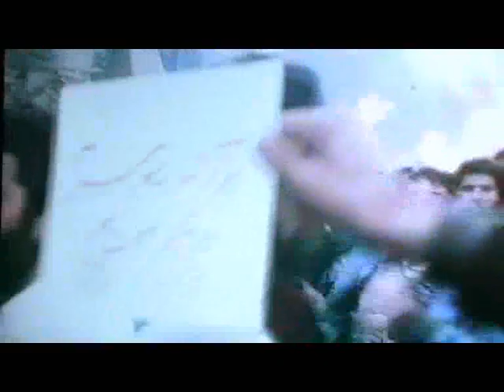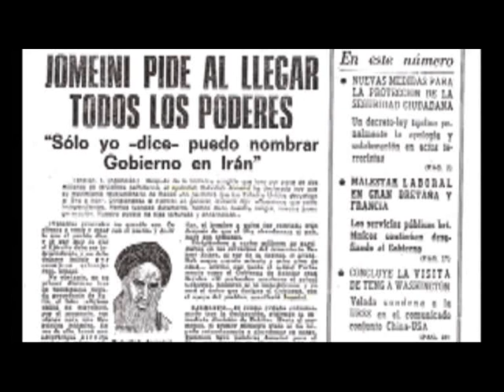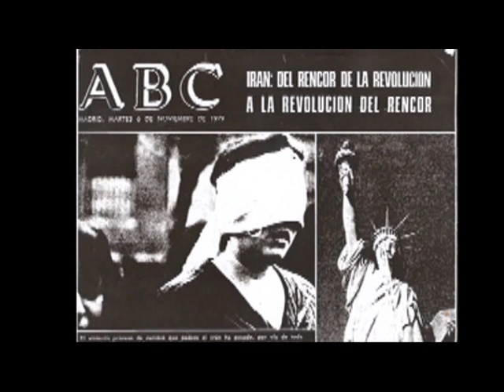Cae el Sha de Irán, Jomeini proclama régimen islamista radical (1979)